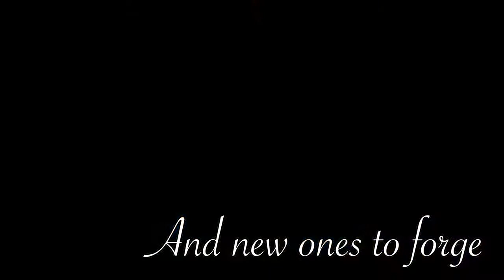Big Blue Band Color Guard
2018 Big Blue Band Color Guard Promotional video.